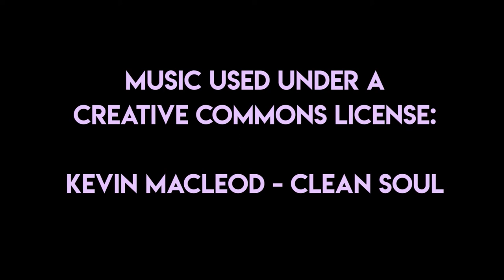Sessions with Myself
For the second episode of “Set It Up” season 18, our idea for the theme was “art.” Everyone has their own idea of what art is and what it means to us, and these ideas were reflected in the videos created for this episode. Enjoy our second episode of Set It Up Season 18!